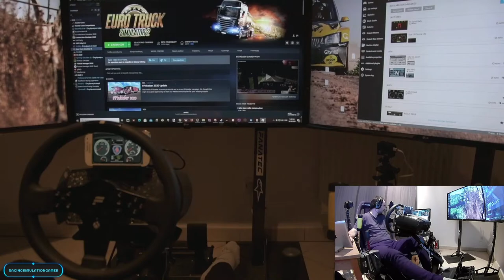🔴🔴 Euro Truck Simulator 2 + Assetto Corsa📡📡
📡 LIVESTREAMS 📹  👇👇👇
PC  Setup:
CPU: AMD Ryzen 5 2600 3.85 GHz
MB:  MSI B450M PRO-VDH
GPU: MSI GeForce GTX 1070 Ti AERO 8G OC
SSD: Toshiba 240GB A400
HDD: Toshiba 1TB P300
Ram: Kingston 2x8GB DDR4 2400Mhz
PSU: Thermaltake Smart RGB 600W
Case: Thermaltake View 31 TG

🎮 Fanatec:
CSL Elite Wheel Base + ClubSport Steering Wheel BMW GT2 + ClubSport Steering Wheel F1® Esports + CSL Steering Wheel P1 + CSL Elite Pedals  +CSL Elite Brake Pedal Loadcell Kit +  ClubSport Shifter SQ Limited Edition + ClubSport Handbrake

Playseat Evolution - Alcantara
Playseat Gearshift holder Pro
Playseat TV Stand PRO 3S
Playseat TV Stand PRO - Basis
3x LG 43UM7000PLA
2x Logitech Extreme 3D Pro Joystick
Camera: Nikon D7500 / Sony FDR-AX100 / EKEN H9 / 2 x EKEN H9R
Capture Card: MiraBox
Neewer Professional Adjustable Foldable Microphone Stand Microphone Set